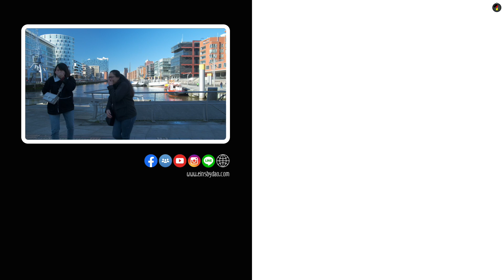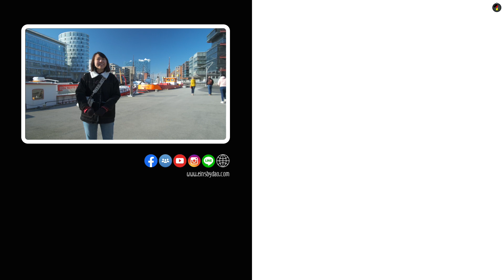จาก Beiersdorf ไทย สู่บริษัทแม่ที่เยอรมนี ผลจากความตื้อสุดใจ || เยอรมนี ... อยากมาต้องได้มา ep.4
เรื่องของความตื้อ ที่ใช้ได้ผลไม่ใช่แค่กับความรัก สำหรับซีรี่ย์ ,,เยอรมนี ... อยากมาต้องได้มา” ep.4 นี้ ครูจะพาทุกคนไปคุยกับนักเรียนของครูอีกคนหนึ่งค่ะ

คุณน้ำเรียนอยู่ด้วยกันกับครูอยู่หลายต่อหลายคอร์สมาก กว่าครูจะได้รู้ว่าเบื้องหลังการมาทำงานอยู่ที่นี่นั้น ก็มีเรื่องราวที่น่าสนใจอยู่ไม่ใช่น้อย และอาจจะเป็นแนวทาง รวมไปถึงกำลังใจให้หลายๆ คน ที่รอคอยโอกาสอย่างมีความหวังได้ดีทีเดียว ลองฟังกันดูนะคะว่าความหวังกับการ ,,ตื้ออออ” ทำให้คุณน้ำมีโอกาสมาทำงานที่ Beiersdorf AG ในเยอรมนีได้อย่างไร

ติดตามครูดาว และพวกเรา EINS by DAO ตามช่องทางต่างๆได้ที่

Facebook Fanpage: EINS by DAO
Facebook Group:  ภาษาเยอรมัน - Deutsch by DAO